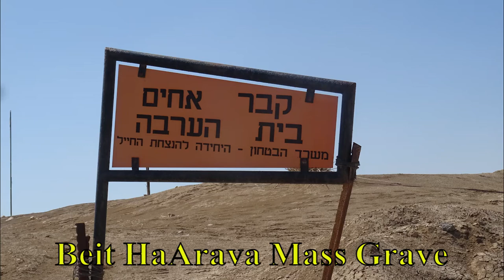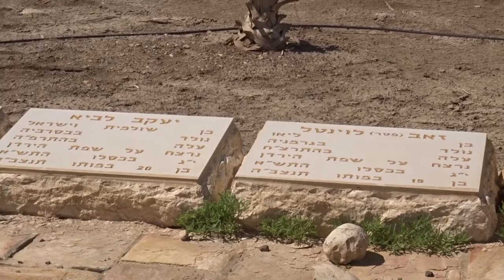בית הערבה ההיסטורי / Historical site of Beit Ha'Arava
Beit Ha’Arava was originally established in 1939 by European members of Zionist youth movements who had fled Nazi Germany to Mandatory Palestine  It was named after the biblical village of the same name allocated to the tribe of Benjamin (Joshua 18:22), located in the Arabah plain, and means "House in the Desert".  the Kibbutz became famous for its experiments in land reclamation, the residents reclaiming land that had never been previously cultivated.  Zvi Dror published a history of the founding of Beit Ha’Arava in 1994, entitled Shutfut Bema'aseh Habria (English literal translation, "Participating in the Act of Creation")
In 1947, Beit Ha’Arava had a population of over 200. On 20 May 1948, after a failure to reach an agreement with Transjordan's King Abdullah, Beit Ha’Arava and the nearby Kalia were abandoned due to their isolation during the fighting of the 1948 Arab–Israeli War. The residents of the villages evacuated to the Israeli post at Sodom
(Wikipedia)

בית הערבה הוקם לראשונה כקיבוץ ב-8 במאי 1939 על ידי חלוצי תנועת הנוער המחנות העולים של הקיבוץ המאוחד.
הוצע להם להקים יישוב חקלאי בשטחי המפעל של חברת אשלג ארץ-ישראלית בצפון ים המלח . הקרקעות יוכשרו לחקלאות ע"י שטיפה ממלחים. בעקבות הצעתו של גנן של המפעל נשלח כח חלוץ של ארבעה חברי המחנות העולים שהחל לעבוד במפעל.
בינואר 1939, נשלח משה אייזיקוביץ (אייזיק) מרמת רחל והתיישב לבדו עם כלב בצריף עזוב בשטח המפעל כדי להתחיל בניסיונות בשטיפת אדמה. באוגוסט 1939 הוקם אוהל בצמוד לצריף, וחברי הקבוצה שעבדו במפעל יחד עם חברים נוספים עברו להתגורר ליד הצריף.
ב-20 בפברואר 1940 הונחה אבן הפינה ליישוב הקבע בטקס בו נכחו אורחים רבים.
היישוב הוקם באופן בלתי חוקי בניגוד להוראות הספר הלבן וללא היתר של שלטונות המנדט הבריטי והוצג לשלטונות הבריטיים כשכונת מגורים של פועלי המפעל. הפעילות החקלאית במקום הוצגה כנדרשת להספקת מזון טרי לעובדי מפעל האשלג.
הקרקע המלוחה הוכשרה במשך שנים על ידי שטיפה, בהנחיה של שלמה רביקוביץ' מהתחנה לחקר החקלאות ברחובות וגדלו בה עצים, בננות וירקות - בעיקר עגבניות. כן הוקמו במקום מספר בריכות דגים. בריכות הדגים משכו אליהן אגמיות וברווזים שאותם, פקידים בריטים רבים, ובהם הנציב העליון הרולד מקמייקל, צדו כתחביב בימי ראשון.
בשל ריחוקו היחסי שימש הקיבוץ כמחנה הכשרה ואימונים עבור פלוגות של הפלמ"ח. בנוסף, סייעו חברי הקיבוץ לאנשי הפלמ"ח בהברחת עולים מעיראק, פרס וארצות ערב נוספות דרך היבשה, שחצו את הירדן בסמוך לקיבוץ.
עד ל-20 במאי 1948, עובדי המפעלים וכן מחלקת פלמ"ח מהגדוד השישי בחטיבת הראל, בת כ-65 איש - פונו מצפון ים המלח בדרך הים לסדום.
בסוכות ה'תשמ"א, 1980 הוקמה היאחזות נח"ל בשם "בית הערבה" על ידי תנועת הנוער העובד והלומד סמוך למנזר דיר חג'לה כ־5 ק"מ מערבית למקום שבו ישב בעבר הקיבוץ, ובשנת 1986 ההיאחזות אוזרחה.
בשנת 2000 עבר קיבוץ בית הערבה המחודש לנקודת הקבע שלו, מערבית לכביש עוקף יריחו.
(ויקיפדיה)